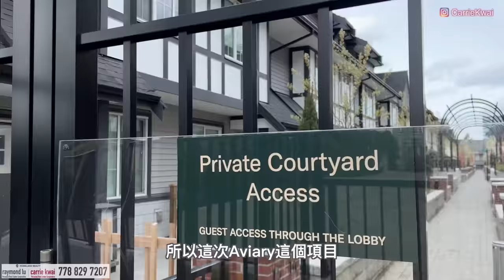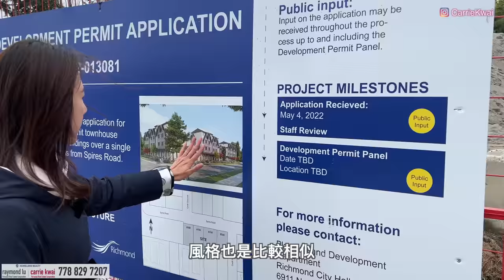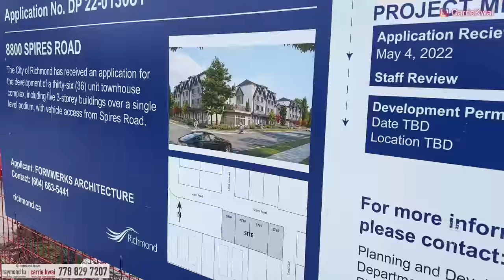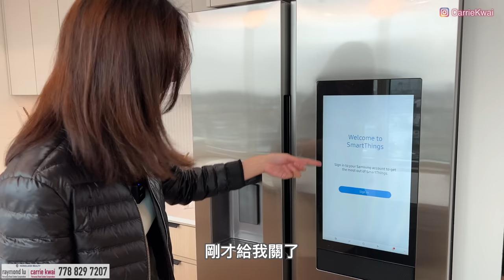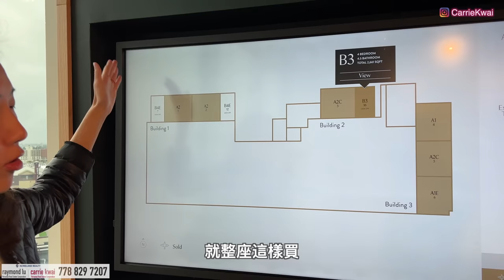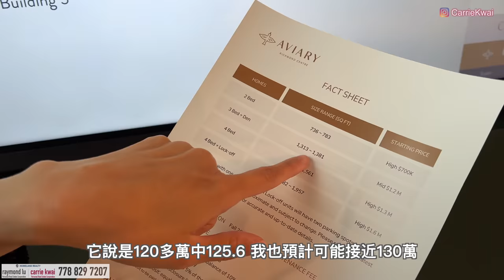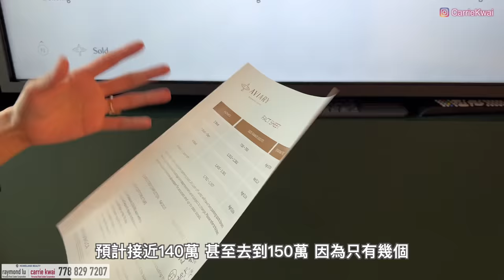【溫哥華地產】Richmond市中心｜全新Townhouse樓花｜Aviary｜ 2025年落成｜中文字幕 4K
很久沒有拍攝溫哥華樓盤了，今次我們到了熱門區域Richmond市中心鄰近的一個獨立屋住宅區， 玩一個全新的Townhouse盤。 適合一些喜歡安靜、居住空間大和近市中心的朋友，在這裏7分鐘可到共眾市場、9分鐘可到Richmond Centre、Skytrain，18分鐘可到Lansdowne Centre。
這個樓盤戶型也十分多元化，有兩房，垂直(不是stack up)的三房四房戶型、也有可有出租單位的戶型。

項目名稱：Aviary Living
發展商： Terra Development
地址：8800 Spires Road, Richmond
期數：36 Units
收樓時間: 2025年冬季
管理費: 0.22/SF
校網：Cook Elementary，MacNeill Secondary

微信：carriekwai
所屬地產公司：HomeLand Realty